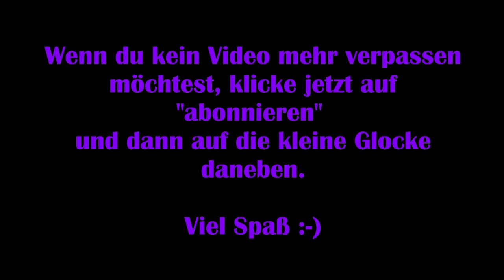Dead by Daylight #60 – Wer von euch ist David? [Lets Play]